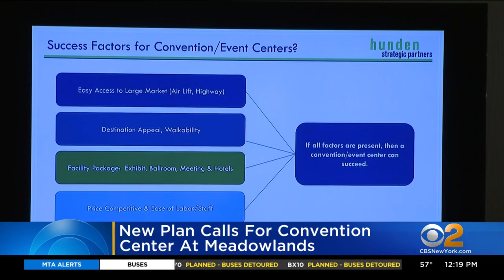Plan Calls For New Convention Center At Meadowlands Sports Complex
Local business leaders unveiled the results of a study that looked at replacing the shuttered Izod Center and building a 90,000 square foot multiuse facility next to the American Dream mall.